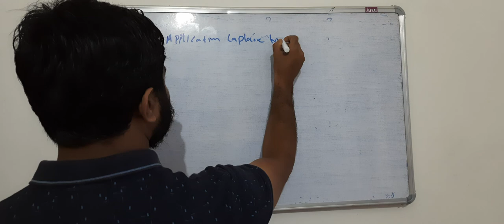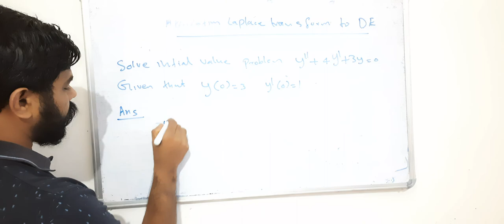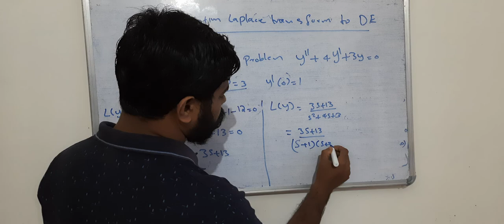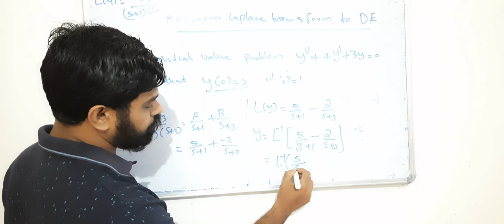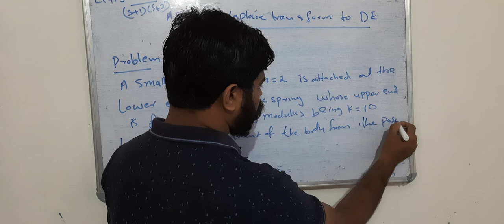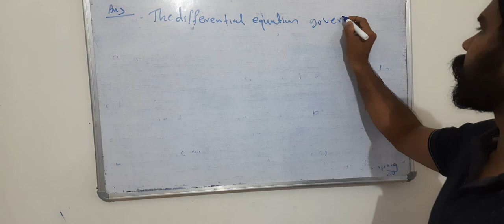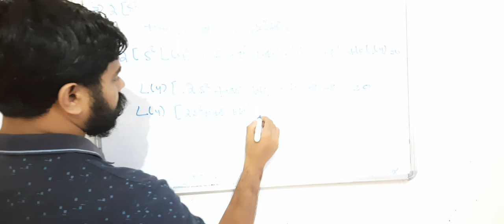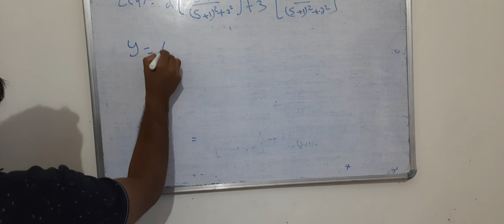Application of Laplace transform to Defferential equations _1